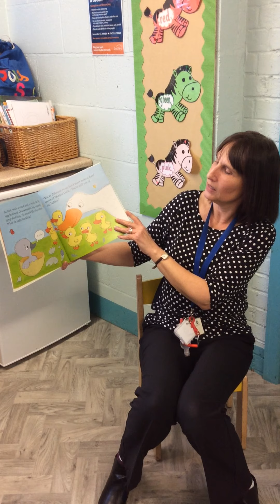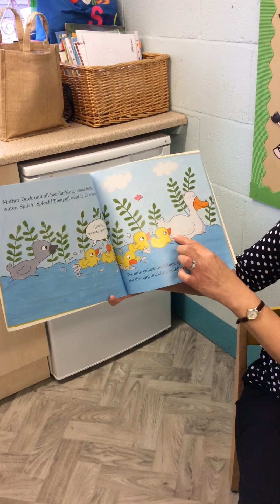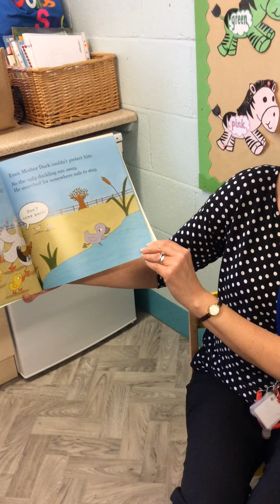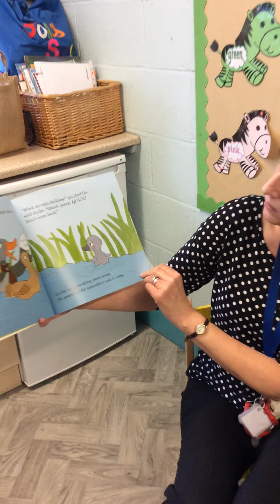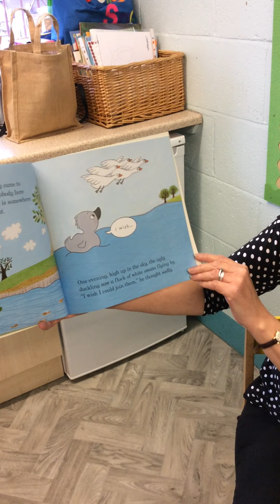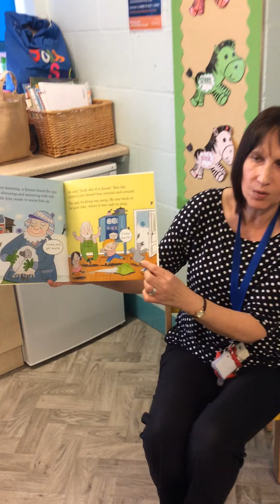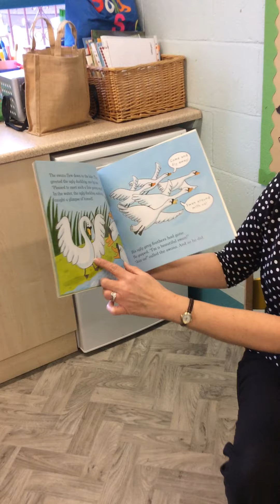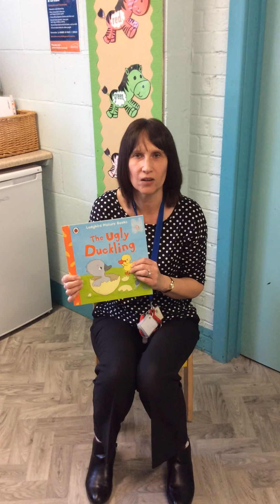Mrs Jevons reads the classic 'The Ugly Duckling'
Today Mrs Jevons reads one of the all time classic stories with a moral we should all remember.